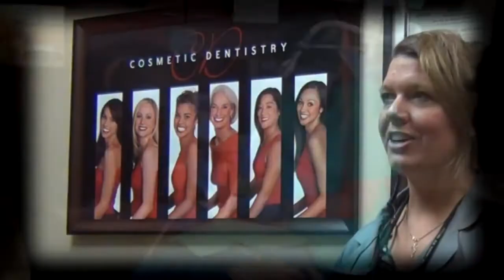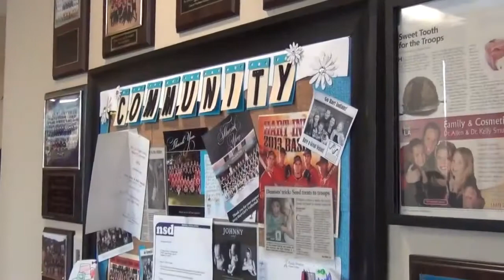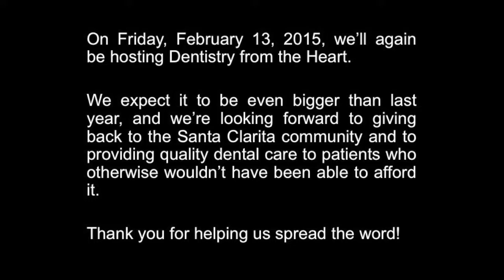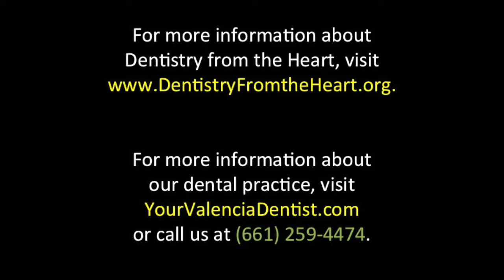2015 Dentistry from the Heart - Drs. Allen & Kelly Smudde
On Friday, February 13, 2015, from 8am to 2pm, Smudde Advanced Cosmetic Dentistry will be hosting its annual Dentistry from the Heart event.

We look forward to giving back to the Santa Clarita community and to providing FREE dental services to low-income patients who otherwise wouldn't have been able to afford quality dental care. Thank you for helping us spread the word!